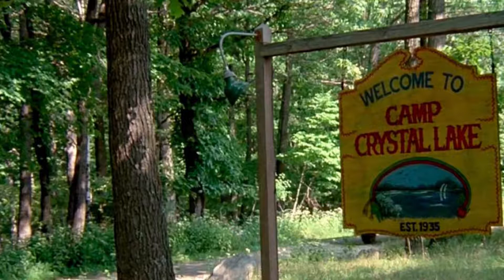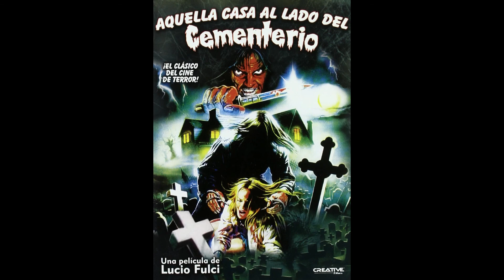- Subgéneros dentro del terror y elementos -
Hoy traigo un video diferente, espero que os sirva de ayuda, no es fácil explicar ésto, explico los subgéneros del cine de terror y los elementos,pero bueno aquí está... espero que os guste y suscríbete para ver más videos! :)
Puedes seguirme en: